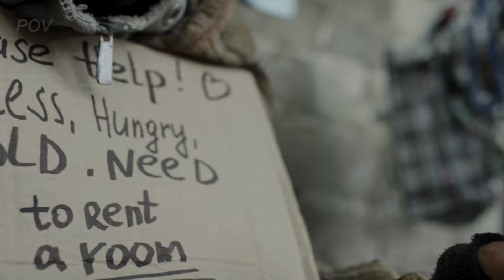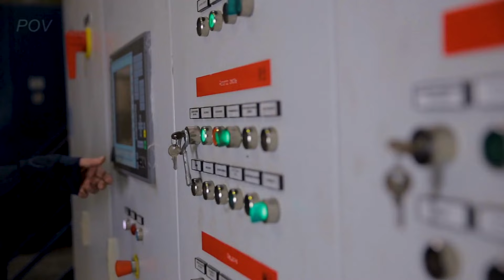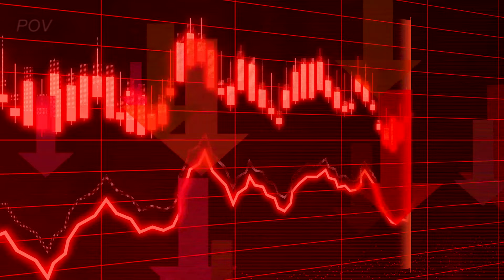i can't believe NO ONE is talking about this!!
Join Jordan Peterson in this enlightening video as he explores the intricate relationship between human flourishing, economic impact, and environmental sustainability. Peterson contends that the key lies in lifting the poor from economic stress, emphasizing that the pursuit of sustainability shouldn't burden the disadvantaged.

Delving into the importance of efficiency, Peterson and his guest discuss how modern societies can contribute to global progress by promoting energy efficiency. The conversation touches on the cultural aversion to nuclear power, the scale challenge faced by countries like China, and the impending demographic shifts that shape our world.

🌍 Discover the nuanced perspectives on environmental issues and sustainable growth in this thought-provoking dialogue with Jordan Peterson.